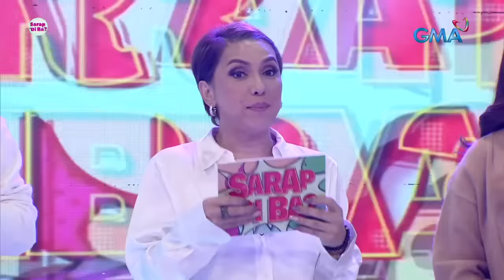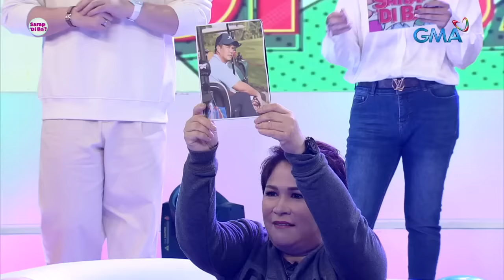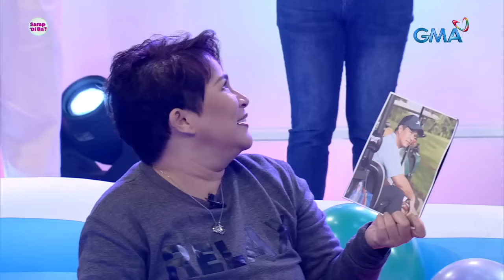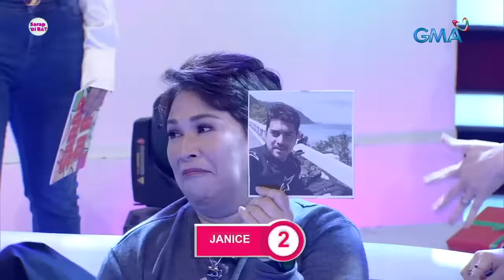The ‘Sis’ hosts reunite! (Full Episode) | Sarap, 'Di Ba?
Aired (November 4, 2023): Isang masayang reunion ang magaganap sa ‘Sarap, ‘Di Ba?’ dahil magkikita-kitang muli ang mga ‘Sis’ host na sina Carmina Villaroel, Janice De Belen, at Gelli De Belen. Makikigulo rin  sa kanilang chikahan ang komedyanteng si Donita Nose!